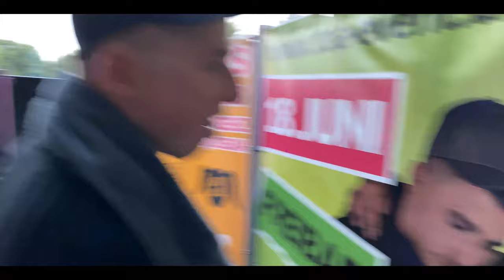#11 Vlog - Regensburg x Oppach [2022]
Regensburg und Oppach waren Geisteskrank! Highlights neben den Partys mit euch  .. die Pools im Hotel , aber seht selbst.